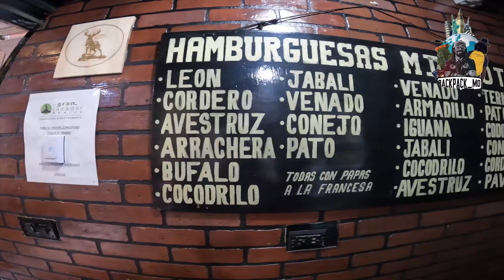Sneak Peek into Mexico City's Outdoor Markets: Food, Culture, and More!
Join Marcus aka Backpack_Mo as he ventures into the vibrant yet elusive outdoor markets of Mexico City, where filming is strictly prohibited. Despite the challenges, Marcus manages to capture the essence of these bustling markets, offering a rare glimpse into the rich variety of foods and goods on display. From tantalizing street food to unique local crafts, experience the sights, sounds, and flavors of Mexico City’s hidden market scene through Marcus’s lens. This is an adventure you won’t want to miss!